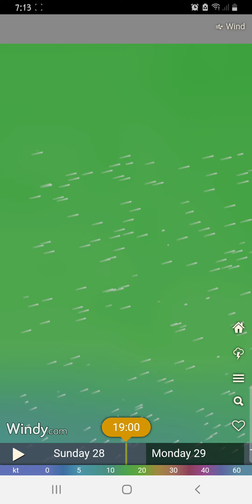7pm, SundayMay 28, 2023Stay safe alwaysbe vigilant everyone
7pm, Sunday
be vigilant everyone
and monitor from
time to time
with your LGU's
for futher instructions